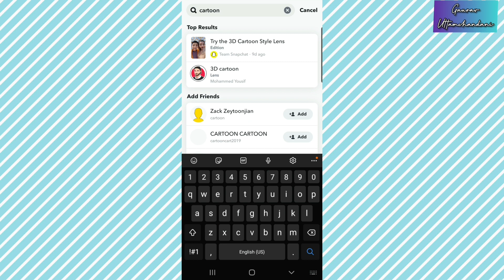How to Get the 3D CARTOON STYLE FILTER ON SNAPCHAT | DISNEY 3D FILTER | 2021 TUTORIAL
How to Get the 3D CARTOON STYLE FILTER ON SNAPCHAT | 2021 TUTORIAL

Musician: @iksonmusic